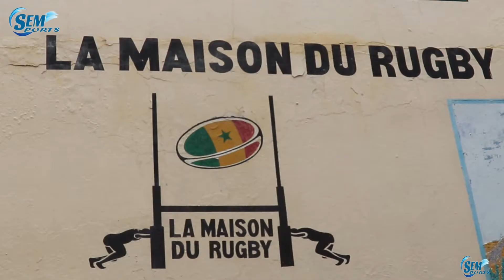RUGBY : JUMELAGE ALLER KOUTAL vs MAISON DU RUGBY DE YOFF 2021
RUGBY : JUMELAGE ALLER ENTRE EDR KOUTAL ET LA MAISON DU RUGBY DE YOFF - AVEC SEMSPORTS_TV

11 ET 12 SEPTEMBRE  2021 A KOUTAL ( KAOLACK

TEAM SEMSPORT

Monteur : SYLVAIN EMMA
Cameraman's : YOUNOUSS DIEDHIOU & SYLVAIN EMMA & ADAMA
Présentateurs : ABOU SYLLA & SYLVAIN EMMA & YOUNOUSS DIEDHIOU & ANNA PREIRA
Voix : YOUNOUSS
Sous-titres : MADIAGNE

vous propose des émissions sportives, reportages, de publicité et découvertes de jeunes talents au Sénégal. Promouvoir le sport en général que sa sois (Rugby, Athlétisme, Judo, Tennis , Natation , Lutte , Basket , Football , Volley Ball etc.) Nous vous proposons notre temps pour avoir plus de visibilité un peu partout dans le monde.
Pour plus d'informations, notre  numéro de téléphone en bas.

Adresse : HLM Grand Médine N829